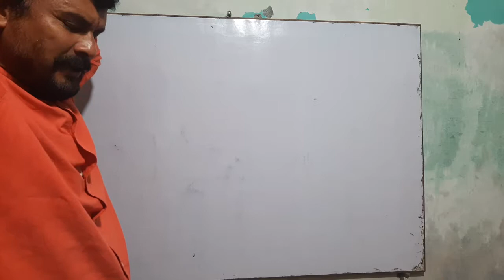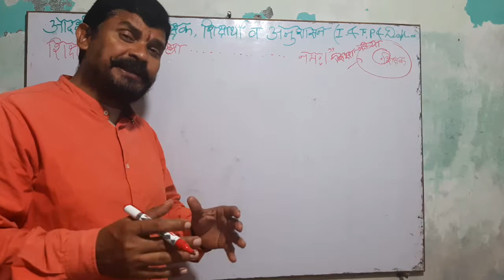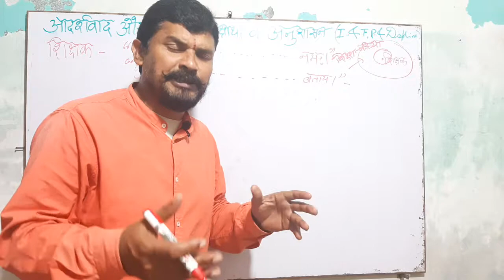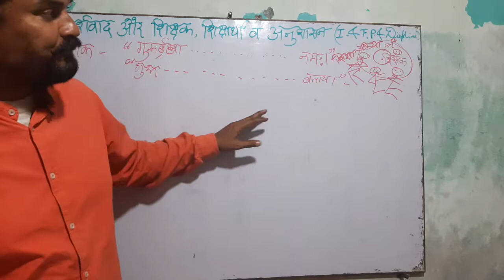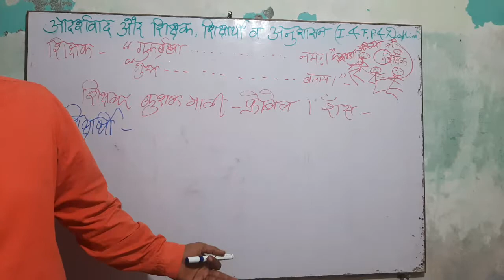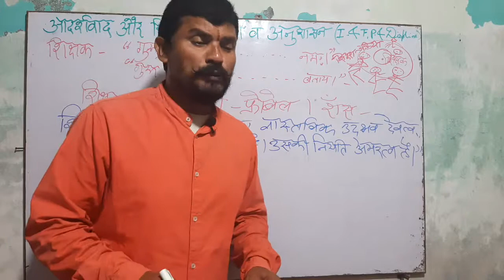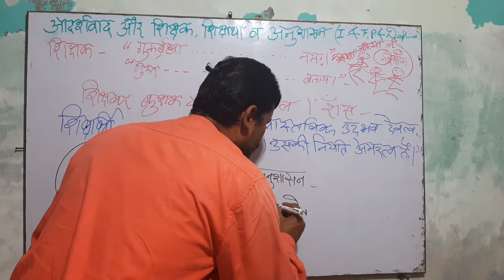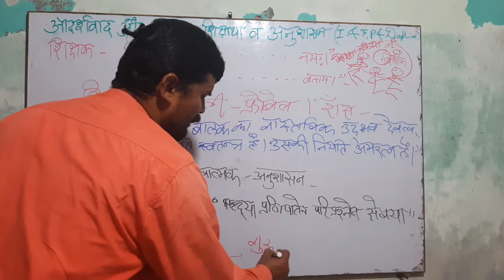आदर्शवाद और शिक्षक शिक्षार्थी तथा अनुशासन( IDEALISM AND TEACHER PUPIL AND DISCIPLINE)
SPECIAL for UPTET CTET TEACHER RECRUITMENT EXAM AND OTHER IMPORTANT EXAMS OF EDUCATION as UGC NET